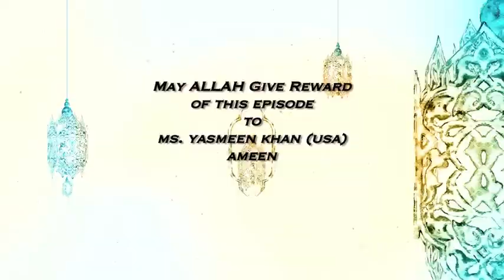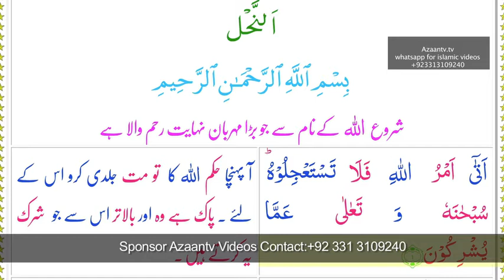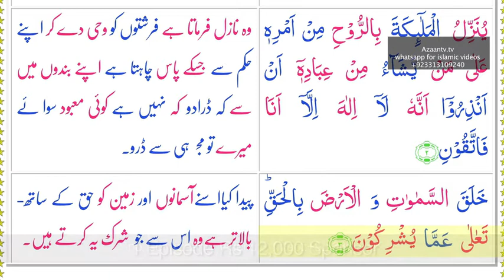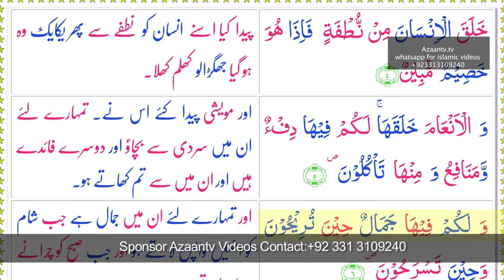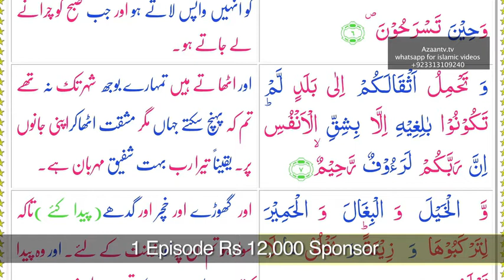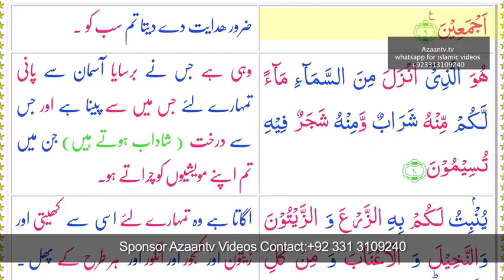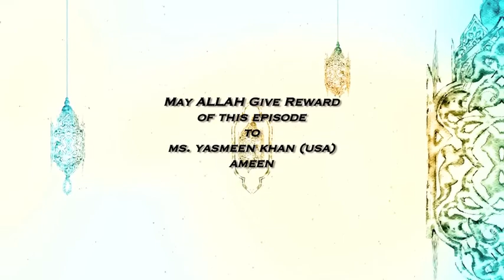TAFSEER SURAH NAHAL RUKU NO.1 | QAAL ALLAH PROGRAM | EPISODE NO.404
MAY ALLAH GIVE REWARD OF THIS EPISODE TO MS.YASMEEN KHAN. (USA)